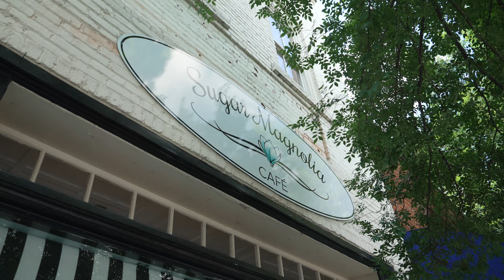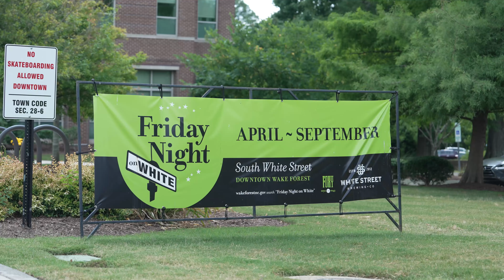Top Things to Know BEFORE Moving to Wake Forest NC | Living in Wake Forest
Are you considering a move to Wake Forest, NC? In this video, we’ll cover the essential things you need to know before moving. We've got you covered from affordability and real estate to local attractions and commute times. Wake Forest offers a high quality of life with its beautiful homes, vibrant community, and proximity to Raleigh and Durham.

🔴 Watch till the end to learn all about life in Wake Forest!

Highlights:
Affordability
Real Estate
Local Attractions
Crime Rate
Restaurants and Breweries
Commute to Raleigh
Commute to Durham